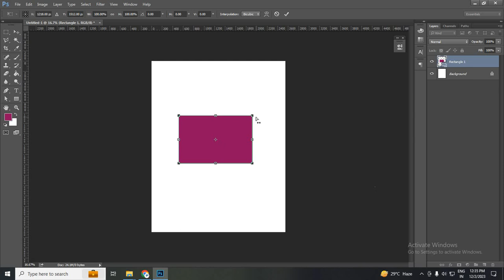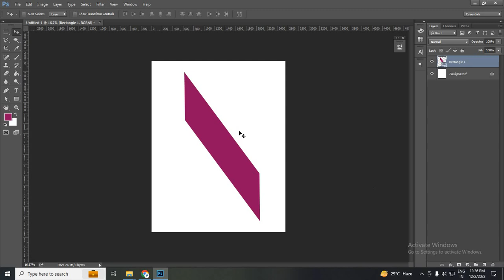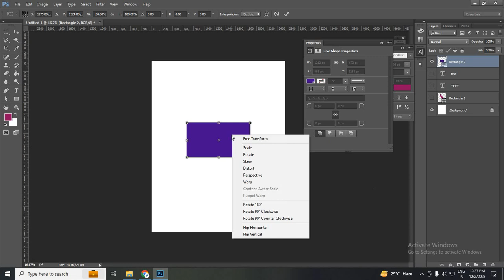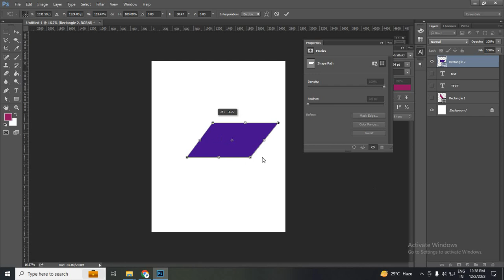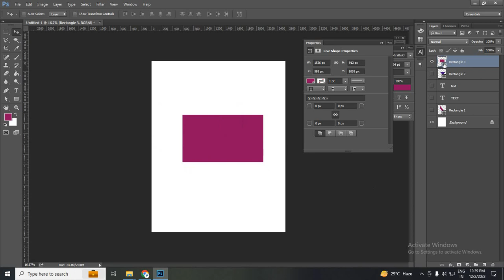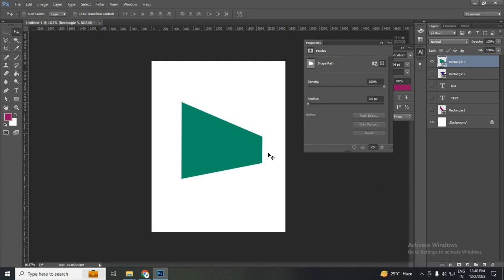How to skew distort perspective any object in photoshop | How to use transform tool in photoshop